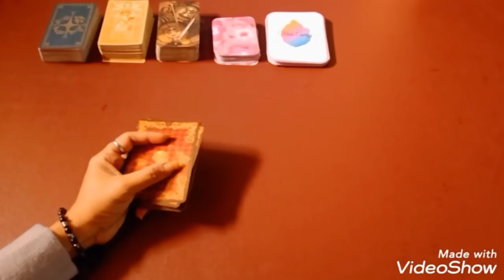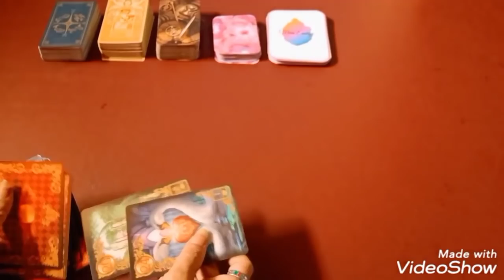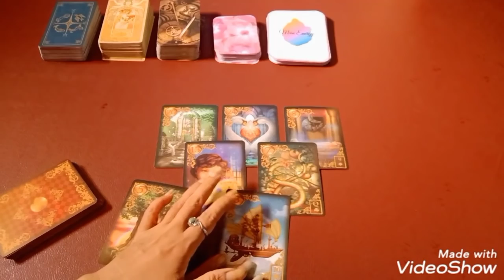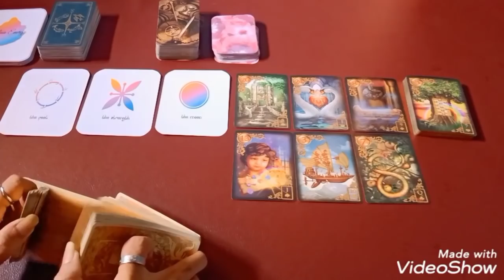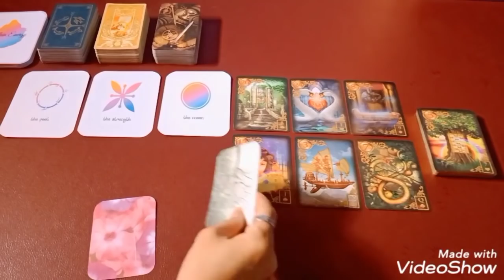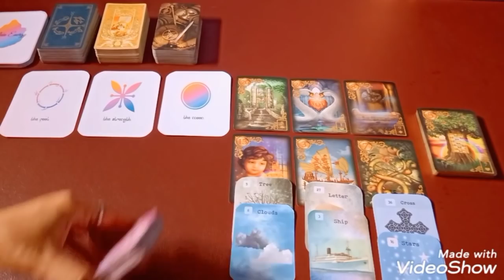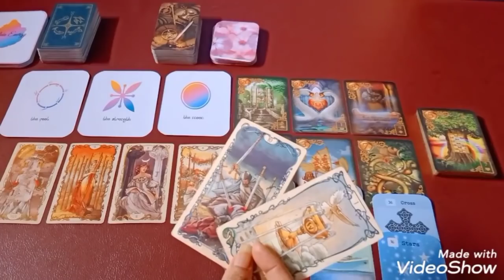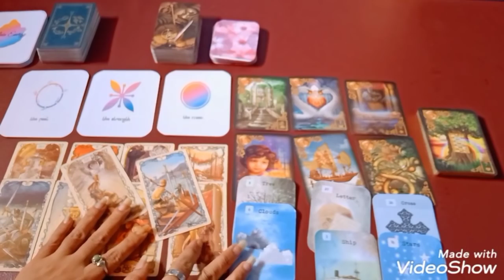KARMA RELATIONSHIP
General reading